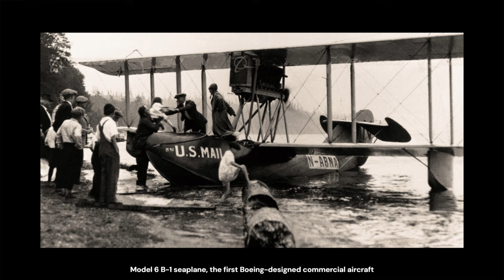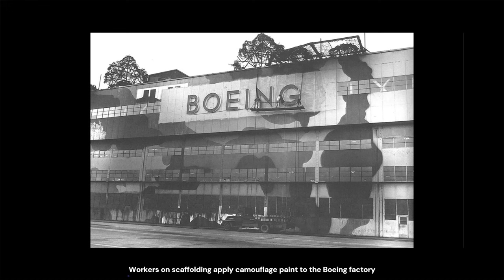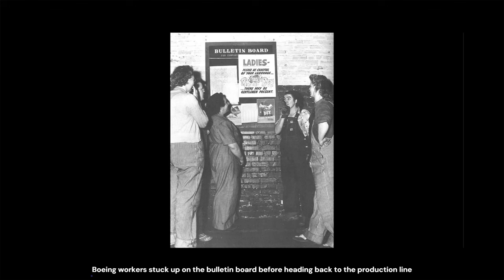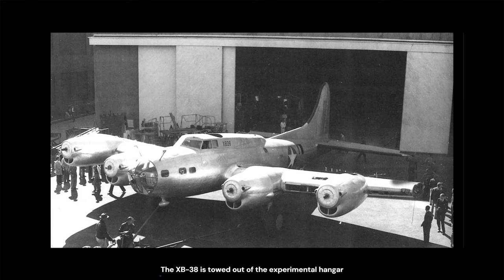Rare and Historic Photos | Boeing's Journey from Production Line to Front Line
Explore a fascinating collection of rare and historical photos showcasing Boeing's incredible journey from the production line to the front lines of aviation history during World War II. From the early days of aircraft manufacturing to iconic warplanes in action, this video highlights Boeing’s pivotal role in shaping airpower and supporting the Allied forces. Discover behind-the-scenes moments of innovation, engineering, and the impact Boeing aircraft had on military and commercial aviation. Don’t miss this visual journey through the evolution of one of the world’s most iconic aerospace companies!

Credit
Photos: Boeing Historic Archive, Michael O'Leary